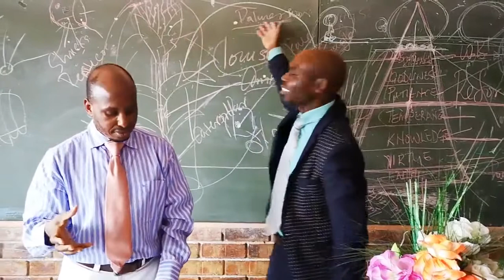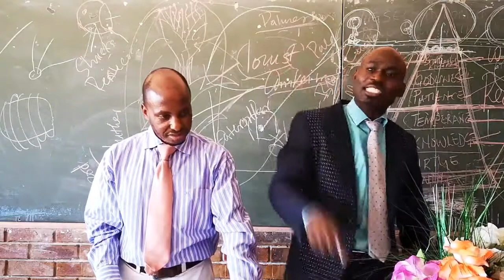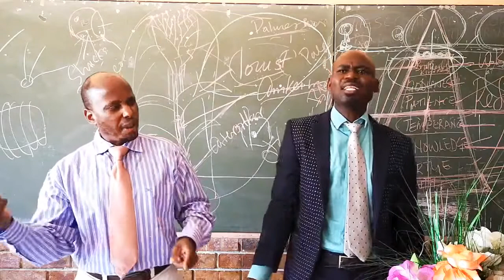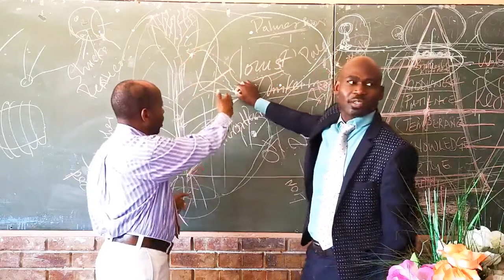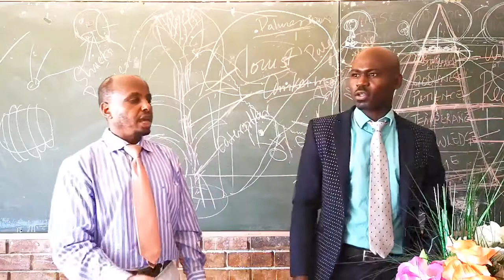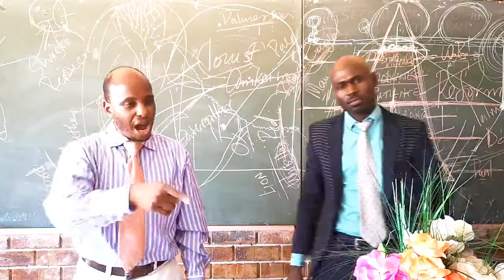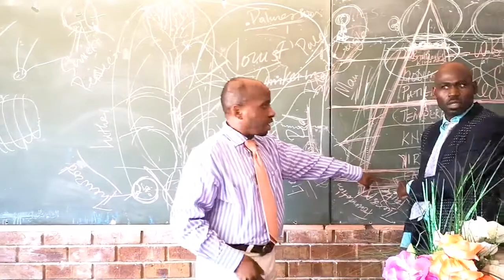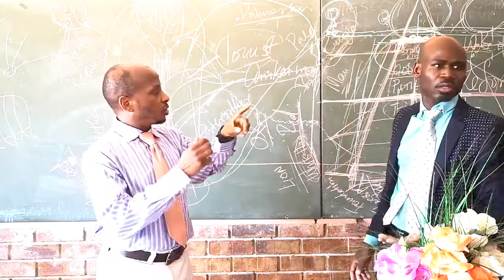Who Has Bewitched You?